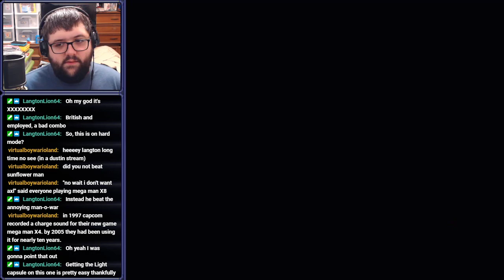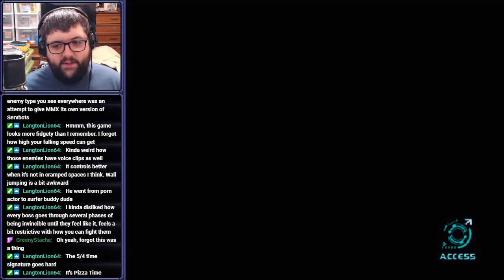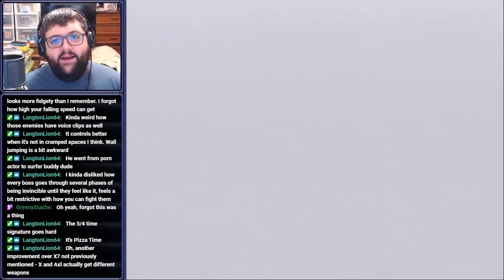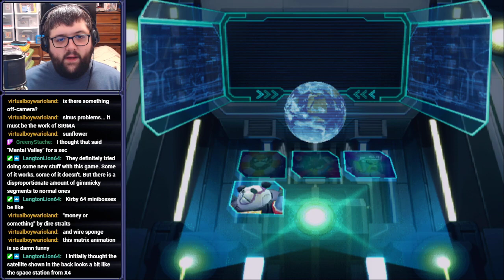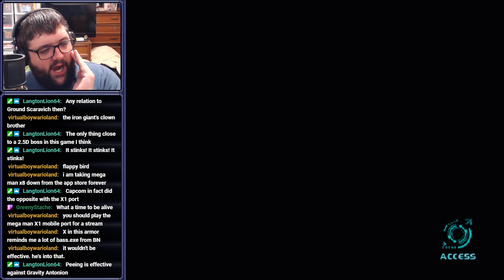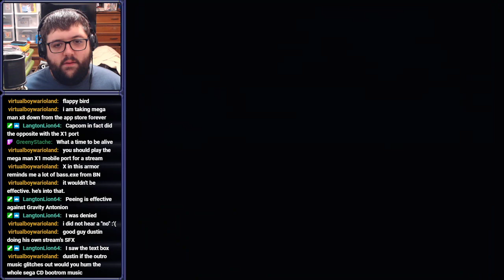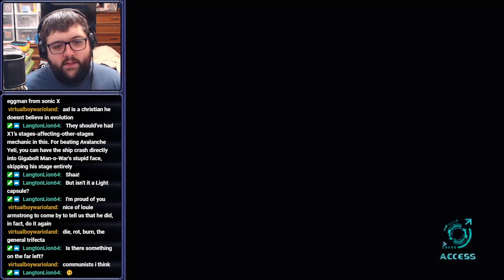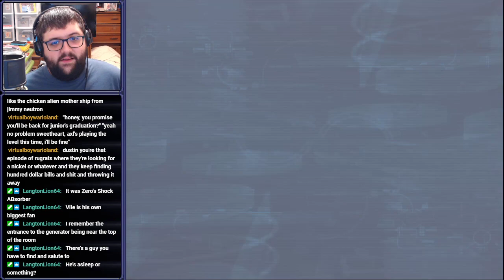[Stream] Mega Man X8 (Part 2)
Y'all ready to get funky?